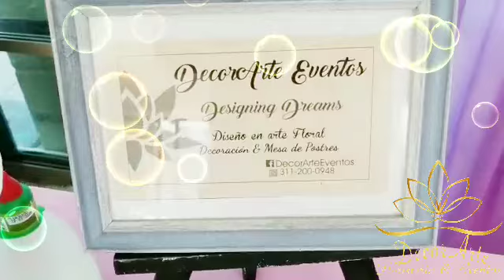Candy Bar Sirenita !